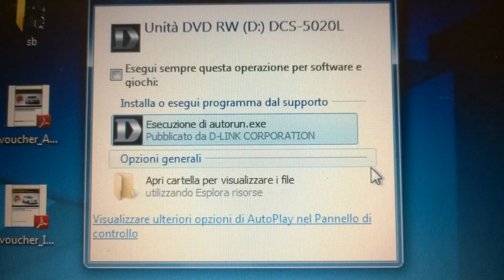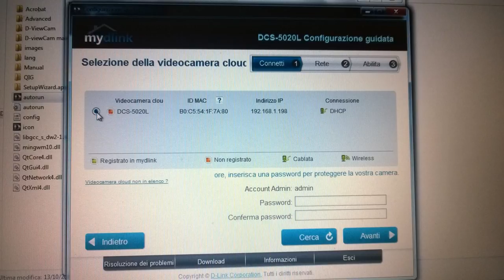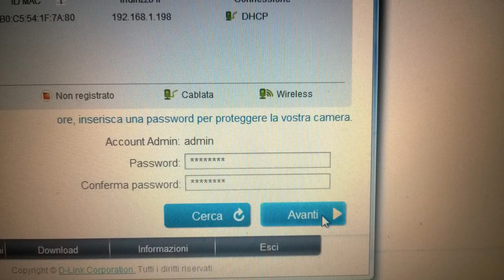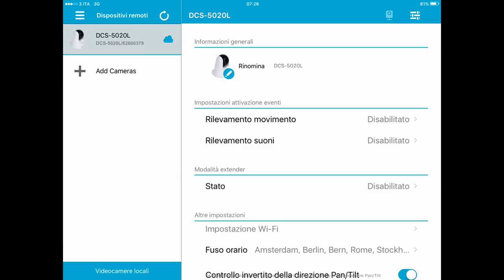VideoSorveglianza configurazione WebCam D-Link DCS-5020L